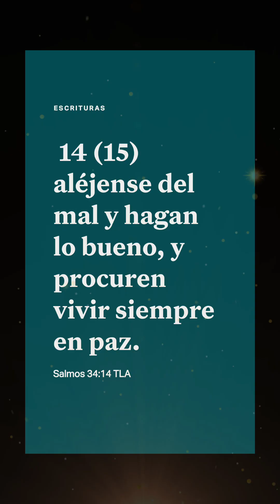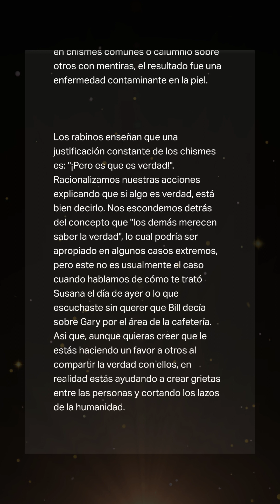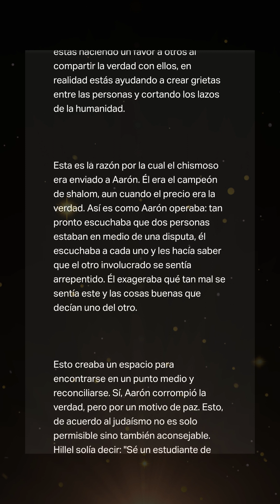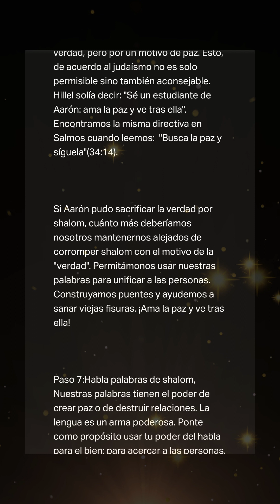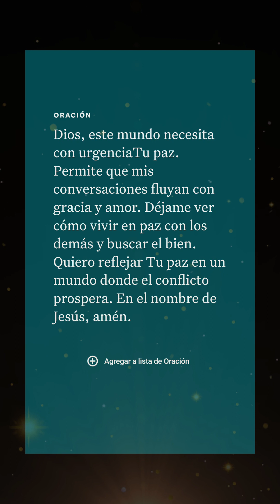🌟 Salmo 34:14 - Refugio en la Paz Divina 🌟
Sumérgete en la serenidad del Salmo 34:14 con este inspirador video que te guiará hacia la calma interior y la conexión espiritual. "Apártate del mal y haz el bien; busca la paz y sigue en pos de ella" es el mensaje que resonará en tu corazón.

🙏 Contenido del Video:

📖 Lectura del Salmo 34:14 para una reflexión profunda.
🎵 Música tranquila que eleva el espíritu y acompaña la meditación.
🌅 Imágenes inspiradoras que te transportarán a un estado de paz.
🌈 Beneficios de este Video:

🌿 Alivio del estrés y la ansiedad.
🤲 Fortalecimiento espiritual.
🌌 Encuentro con la paz interior.